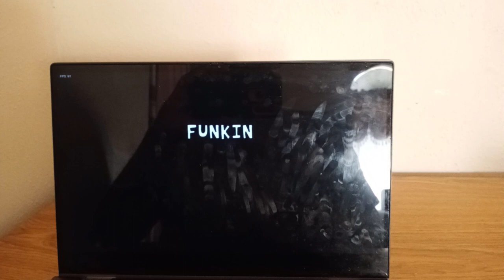FRIDAY NIGHT FUNKIN: JUMP! JUMP! JUMP! VS. TOADETTE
A mod of Friday Night Funkin where Boyfriend return to the Mushroom Kingdom to have a friendly rap-battle with Toadette singing to the tune of Jump! Jump! Jump! remix song from Dance Dance Revolution. @julianvillarreal1450@jazratchetclank2766